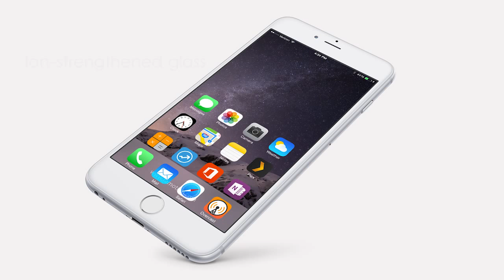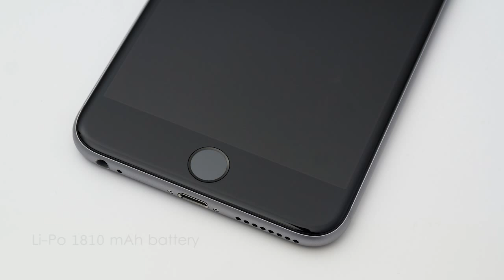Apple IPhone 6s | Design and Specifications | 12 Mp Camera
Network  Technology
SIM  Nano-SIM
Multitouch  Yes
Protection  Ion-strengthened glass, oleophobic coating
  - Force Touch display
- Display Zoom
Camera  Primary  12 MP, 4032 x 3024 pixels, phase detection autofocus, dual-LED (dual tone) flash, check quality
Features  Geo-tagging, simultaneous 4K video and 8MP image recording, touch focus, face/smile detection, HDR (photo/panorama)
Video  2160p@30fps, 1080p@60fps,1080p@120fps, 720p@240fps, check quality
Secondary  5 MP, 1080p@30fps, 720p@240fps, face detection, HDR, panorama
Loudspeaker  Yes
3.5mm jack  Yes
Radio  No
USB  v2.0, reversible connector
Features  Sensors  Fingerprint, accelerometer, gyro, proximity, compass, barometer
Java  No
- iCloud Keychain
- TV-out
- Maps
- Organizer
- Document editor
- Photo/video editor
Battery     Non-removable Li-Po 1715 mAh battery (6.9 Wh)
Misc  Colors  Space Gray, Silver, Gold, Rose Gold